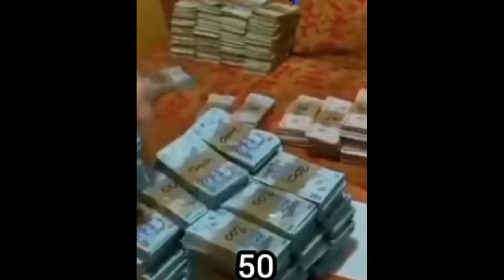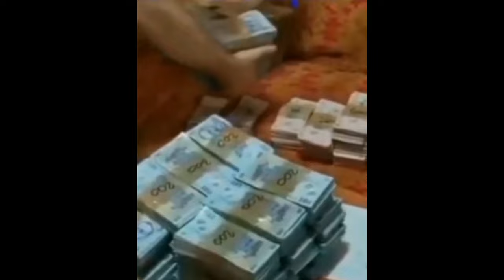Awake | A sculat mortul - Gurzu's Memes 111